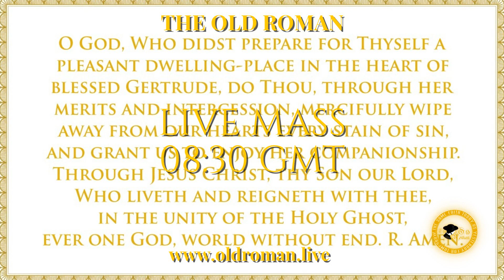LIVE MASS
St Gertrude the Great of Helfta was a German Benedictine nun, mystic, and theologian. Born Epiphany, January 6, 1256, in Eisleben, Thuringia.  Gertrude became one of the great mystics of the 13th century. Died at Helfta, near Eisleben, Saxony, around 1302.